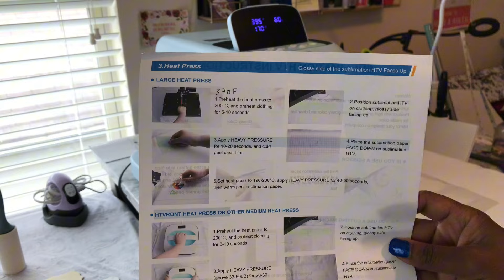Sublimation HTV For Light Fabrics | HACK | Amazing Results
In today’s video I will be sublimating using a sublimation HTV for light fabrics. This turned out amazing. I hope you enjoy and try it out!

Materials:
Sublimation HTV for light fabrics
Sublimation paper
Sublimation ink
Heat Resistant Tape
Butchers paper
Shirt from Michael’s

HTVRONT Heat Press
⏳PRESALE STARTING NOW: 11/1 thru 11/11⌛️

🎇 Black Friday deals start 11/21. Spend $299, save $30 (e.g., Auto Press 1 at $188, Tumbler Heat Press at $135; extra $30 off when bundled) and Spend $89, save $40 on supplies.

⏱️ I’ll have more updates soon!

Visit  ‪@creativefabrica ‬  , offering everything from elegant scripts to bold graphics.

🎶 Music production credits to  ‪@Short17 ⁠ Beatz Elevate Your Projects with ⁠ Short17 Beatz Custom Music Production. Searching for the perfect soundtrack to bring your projects to life? Look no further than Short17 Beatz – your ultimate destination for custom music production that elevate every project to new heights! Whether you're working on a film, video game, advertisement, or any other creative endeavor, Short17 Beatz has you covered with top-notch musical compositions tailored to suit your unique vision. Check out Short17 Beatz here on YouTube. short17 musicproducer

✨Discover ⁠: Your One-Stop Shop for Premium Embroidery Digitizing & Vector Services. ⁠  @Zdigitizing   🧵 Top-notch embroidery digitizing and vector services and more. 🎨 User-friendly website interface, where you can easily navigate through services and products. The perfect solution for your project from embroidery digitizing to vector services for images, they’ve got you covered with a comprehensive range of offerings tailored to suit your unique requirements.